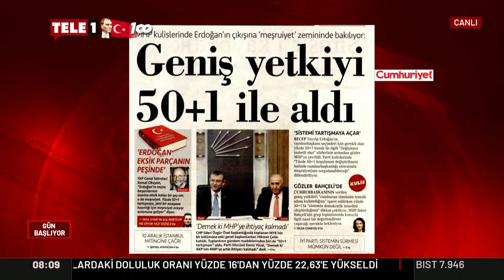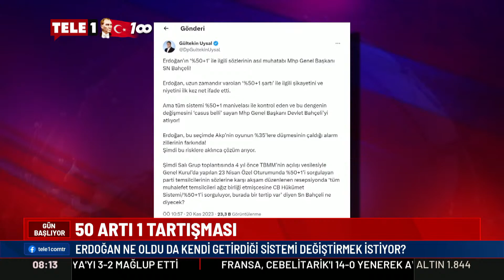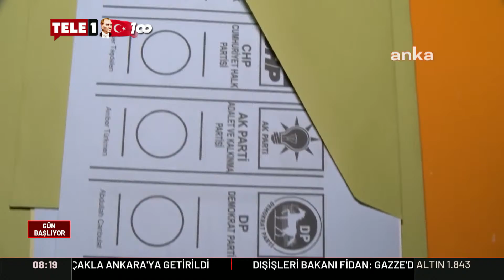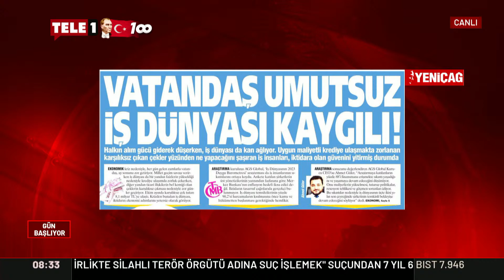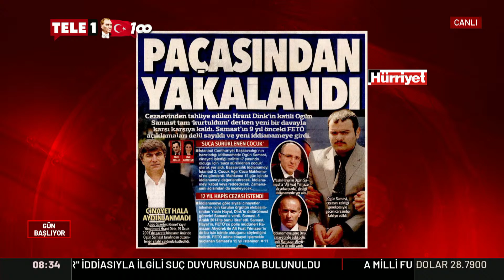Akşener kontrolden çıktı! | GÜN BAŞLIYOR (21 KASIM 2023)